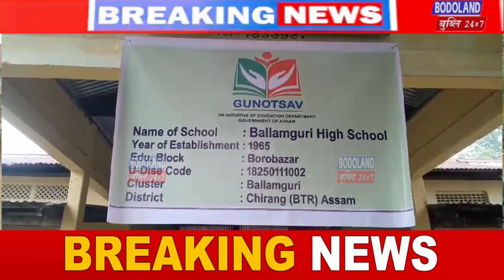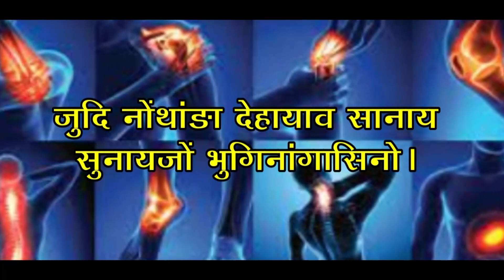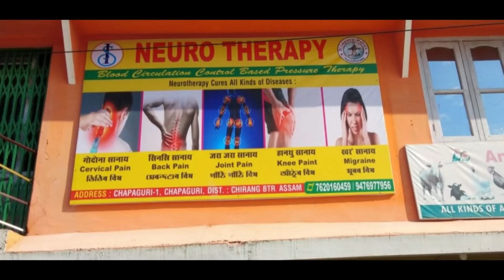आसामनि 2थि खोलोबनि गुनउत्सबआव थाखो 6 नि फरायसाफोरखौ ABSU आरो बर'थुनलाइ आफादआ आनजाद खुफुंनो होयैख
आसामनि 2थि खोलोबनि गुनउत्सबआव थाखो 6 नि फरायसाफोरखौ ABSU आरो बर'थुनलाइ आफादआ आनजाद खुफुंनो होयैखौ लानानै सुनिल बसुमतारिनि जर’खा खौरां